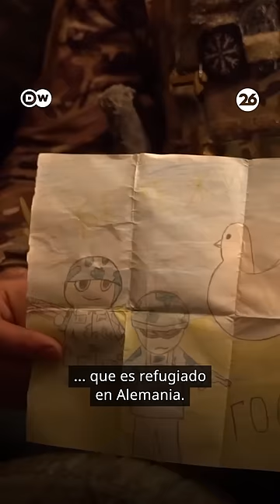🇺🇦SOLDADOS CIVILES EN EL FRENTE UCRANIANO🔴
Descubre cómo es la vida de los soldados civiles ucranianos en el frente de batalla. Se trata de personas que nunca antes habían empuñado un arma y que ahora deben estar en el frente por la guerra contra Rusia. No te pierdas sus testimonios.